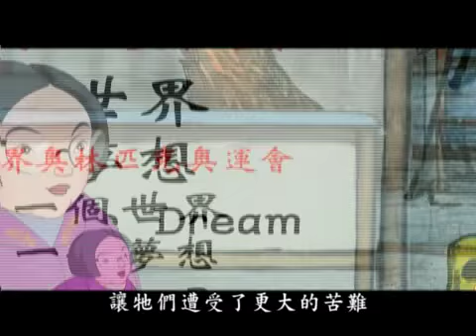01 放生與護生動畫 【隨時隨地】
放生與護生動畫【下載全集】

放生與護生動畫 【隨時隨地】

印光大师: 放生十大功德

（一）无刀兵劫。世上刀兵大劫，皆由人心好杀所致。人人戒杀放生，则人人全其慈悲爱物 之心，而刀兵劫运，亦自消灭于无形，此转移世运之绝大运动也，深望大政治家，大教育家 ，大农工家，注意于此，力为提倡，必有绝大效果。

（二）集诸吉祥。吾人一发慈悲之心，则喜气集于其身，此感应必然之理。

（三）长寿健康。佛经云：戒杀放生之人，得二种福报。一者长寿。二者多福多寿无病。

（四）多子宜男。放生者善体天地好生之心，故获宜男之庆。

（五）诸佛欢喜。一切生物，佛皆视之如子，救一物命，即是救佛一子，诸佛皆大欢喜。

（六）物类感恩。所救生物临死得活，皆大欢喜，感恩思德，永为万劫图报之缘。

（七）无诸灾难。慈悲之人，福德日增，一切患难，皆无形消灭。

（八）得生天上。戒杀放生者，来世得生于四王天，享无边之福。若兼修净土者，直可往生 于西方极乐国土，其功德实无涯矣。

（九）现在为人生极危险时代。盖烟酒之癖，恋爱之魔，缠绕众人。如众生报恩，则诸恶消 灭，四季安宁。

（十）动物由下级进于高阶之状态，与人类由野蛮进于文明之阶级相符合。据生物学家之言 曰：凡生物皆应于外界之状态而生变化。如人人戒杀放生，则生生不息，善心相感，正似子 孙代代相传，永远福寿。